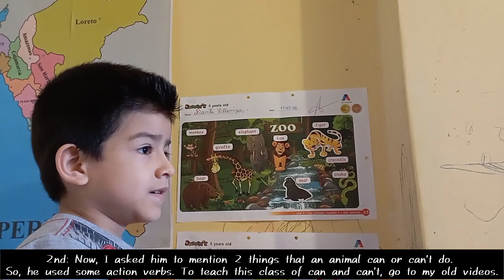🐻Making an easy review about Zoon animals vocabulary🐘 abilities -Can/Can't and Physical Description.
Hello friends 😀 today my toddler and I practiced zoo vocabulary just using a poster. Also, we used can and can't for abilities and described the physical appearance for some animals. I hope you can find this simple and easy activity useful.
Don't forget to watch my other videos about Can and can't Class, physical description, activities and games to teach with flashcards any vocabulary.. so you can have an idea.  this video in just for reviewing.
thanks ❤